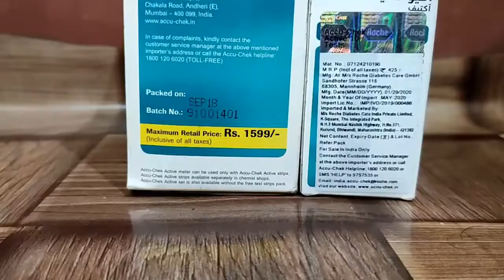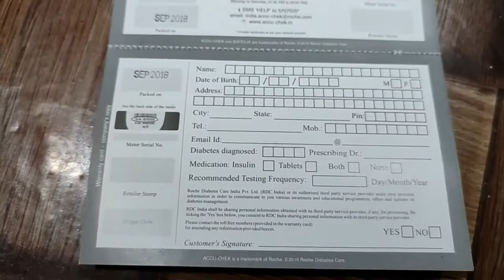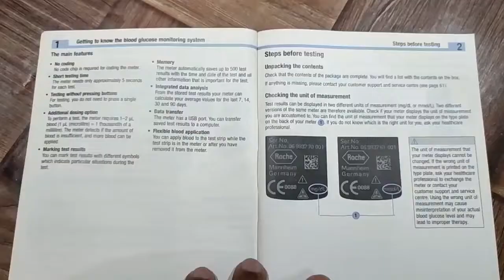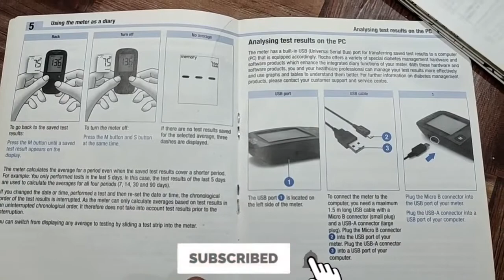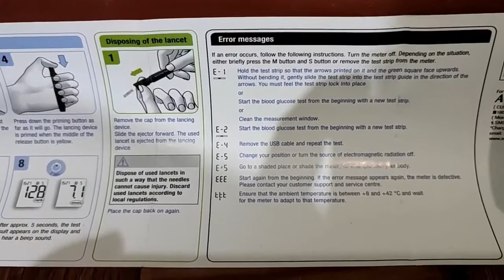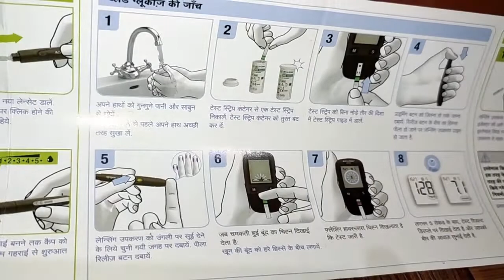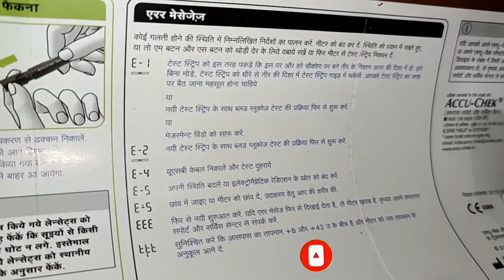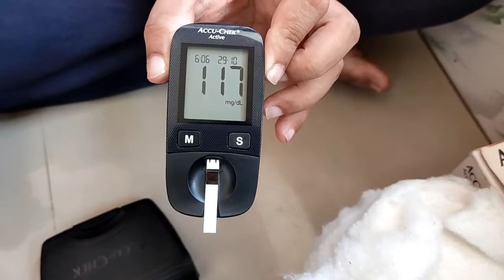Accu Chek Active Glucometer Full Details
Accu-Chek® Active blood glucose meter
Personalised Diabetes Coaching Accurate, no coding, easy

Item Description
The Accu-Chek Active blood glucose meter packs many powerful features into a smaller size. No coding reduces handling steps,  see test result averages up to 90 days, get alerts if your test strips are expired or if you’ve underdosed, re-dose within 10 seconds, set pre-and post-meal reminders to test, and more.

accurate:

Accurate1 blood glucose measurement

easy:

No coding for even easier blood glucose monitoring
easy-to-read display  (new typeface)
intuitive handling with just 2 buttons

 safe:

Underdose detection
visual double check
10 seconds re-dose option

 clever:

Pre- and postmeal markers
postprandial reminder
7,14,30 or now 90 day test averages
USB interface for data transfer

Additional specifications Meter type :
Accu-Chek Active meter (Model GB)

 Catalogue no. / Serial no. :
See type plate on the back of the meter

 Test principle :
Determination of glucose in fresh capillary blood by reflectance photometry.

Blood glucose values can be tested in whole blood or plasma.

The meter displays blood glucose values corresponding to those in plasma.

 Measuring interval :
10-600 mg/dL

 Blood volume :
1-2 μl

 Measuring time :
Test strip in the meter: approx. 5 seconds

Test strip outside the meter: approx. 08 seconds

 Power supply :
1 battery (type CR2032)

 Battery life :
approx. 1000 tests or approx. 1 year

 Automatic power-off :
after 30 or 90 seconds depending on operating status

 Memory :
500 test results with time and date, as well as 7, 14, 30 and 90 days averages

 Temperature :
During testing: +8 to +42°C

During storage without battery: -25 to +70°C

During storage with battery: -20 to +50°C

 Atmospheric humidity :
During testing: up to 85% relative humidity

During testing: up to 93% relative humidity

 Altitude:
Sea level to 4000 m

 Dimensions :
97.8 x 46.8 x 19.1 mm

 Weight :
Without battery: approx. 46 g

With battery: approx. 50 g

 Display :
96-segment liquid crystal display (LCD)

 Interface :
USB (Micro B)

 Safety class :
III

 Electromagnetic compatibility :
The Accu-Chek Active meter meets the electromagnetic immunity requirements and the electromagnetic emissions requirements as per EN 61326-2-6 and EN ISO 15197 Annex A.

The chosen basis for electrostatic discharge immunity testing was basic standard IEC 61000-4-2.

 Performance analysis :
Calibration and traceability: The performance data for the Accu-Chek Active bGM system was calibrated using venous blood containing various glucose concentrations. Reference values are obtained using the hexokinase method, which is calibrated using the ID-GCMS method.

 Accuracy performance :
The Accu-Chek Active bGM system meets the DIN EN ISO 15197:2013 requirements (data on file, 2014).

How to use Accu-Chek Active blood glucose meter

Testing your blood glucose is an essential part of managing diabetes. The Accu-Chek Active blood glucose meter can help to make it convenient by giving you fast, hassle-free, and accurate results in 4 simple steps.

Insert the glucose test strip
Prick your finger with the lancet to draw out a blood drop.
Carefully touch the blood drop onto the green field of the test strip.
Read the blood glucose result.